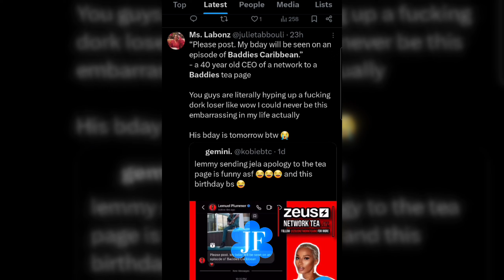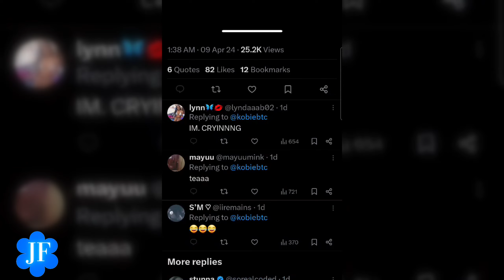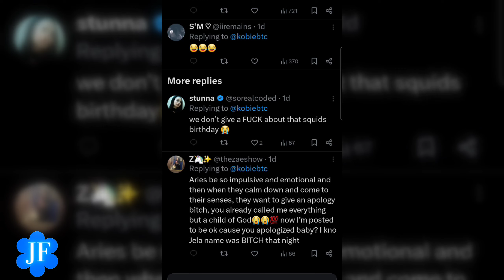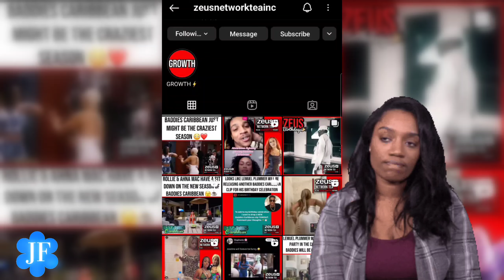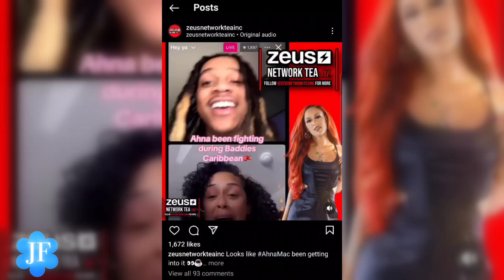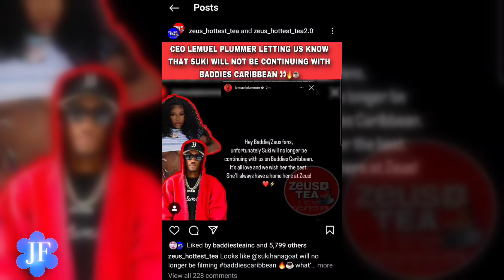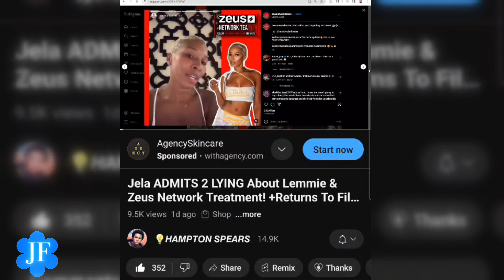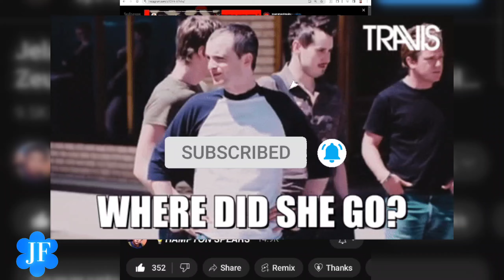ZEUS BADDIES CARIBBEAN OFFICIALLY SCRUBBED JELA FROM BLOGS ALSO AHNA MAC VS 300 POUND BADDIE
Would you like to do business?